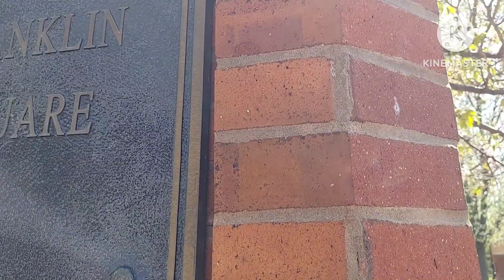Americate amader Eid al Fitr udjapon